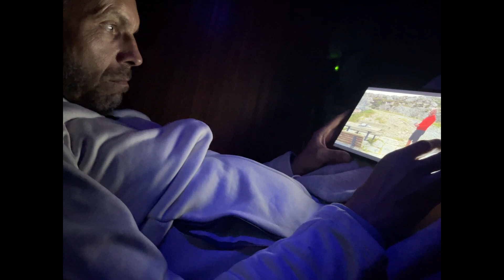Roadtrip Norway 2021 #6 - Vom Knutshoe ins Dovrefjell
Im 6. Teil unserer Videoreihe über unseren Roadtrip durch Norwegen im September 2021 fahren wir vom Knutshoe eine herrliche Strecke über den Slådalsvegen ins Dovrefjell und finden bei Hjerkinn wieder einen herrlichen Schlafplatz.

In diesem Video ist nicht viel passiert, so dass es überwiegend aus Fahrsequenzen über die herrliche 51 und dem einmaligen Slådalsvegen besteht. Aber auch der Spaß kommt nicht zu kurz! Es lohnt sich also auf jeden Fall, bis zum Schluss dran zu bleiben😉

Außerdem könnt ihr uns auf instagram unter

chrissislife3008
bzw.
msonvantour
finden.